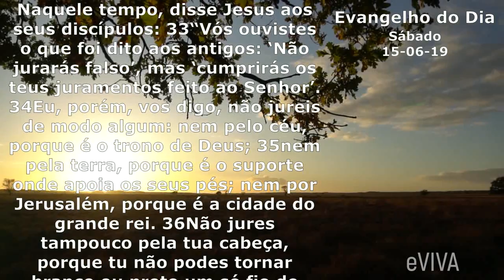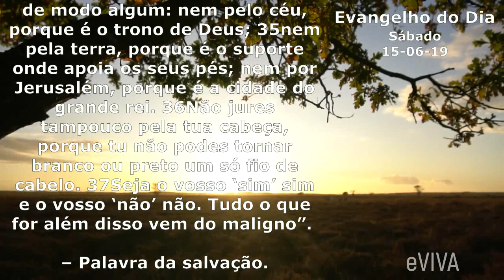EVANGELHO DO DIA 15/06/2019 Narrado e Comentado - LITURGIA DIÁRIA - HOMILIA DIARIA HOJE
Evangelho do dia de hoje SÁBADO 15 DE JUNHO

Naquele tempo, disse Jesus aos seus discípulos: 33“Vós ouvistes o que foi dito aos antigos: ‘Não jurarás falso’, mas ‘cumprirás os teus juramentos feitos ao Senhor’. 34Eu, porém, vos digo, não jureis de modo algum: nem pelo céu, porque é o trono de Deus; 35nem pela terra, porque é o suporte onde apoia os seus pés; nem por Jerusalém, porque é a cidade do grande rei. 36Não jures tampouco pela tua cabeça, porque tu não podes tornar branco ou preto um só fio de cabelo. 37Seja o vosso ‘sim’ sim e o vosso ‘não’ não. Tudo o que for além disso vem do maligno”. – Palavra da salvação.